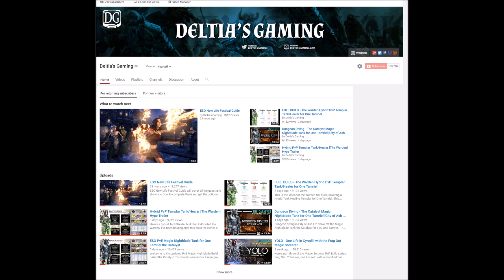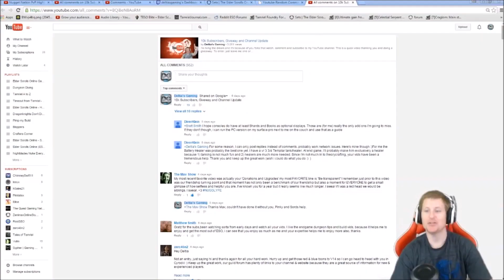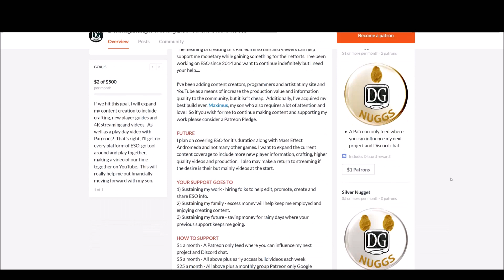Plans for 2017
Here's my plans for 2017. I cover my five point plan to improve from 2017 and would like your support and feedback as usual.